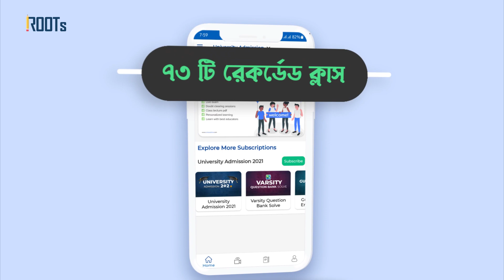University Admission 2022